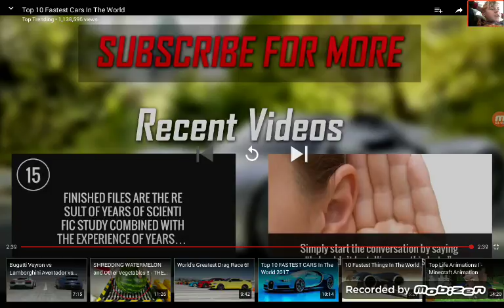Fast cars so expensive how can people efored them